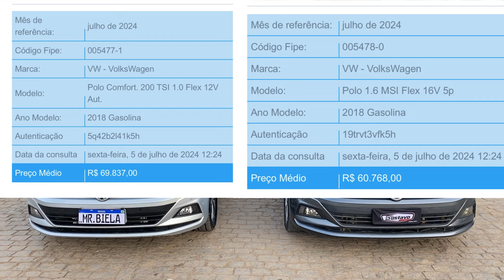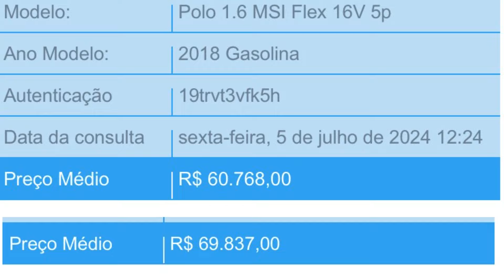TURBO ou ASPIRADO?....Qual POLO tem melhor custo-benefício?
A VW retirou o motor MSI do mercado mas...entre os usados qual melhor opção nos quesitos desempenho, consumo, durabilidade, custo-benefício, manutenção e revenda? Elencamos um por um todos os quesitos para você decidir entre os Polos TSI e MSI.

No canal saiba sobre a possibilidade(ou não) da retífica em carros de 3 cilindros:

Siga-nos também no insta: @misterbiela